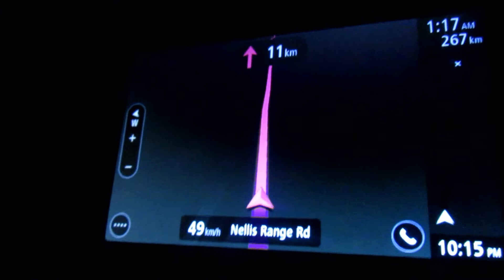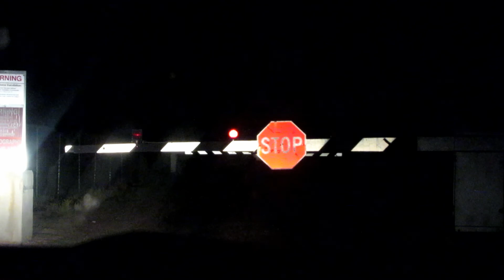AREA 51:1OF THE 12 MOST MYSTERIOUS PLACES IN THE WORLD:1 DE LOS 12 LUGARES MAS MISTERIOSOS DEL MUNDO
*AREA 51: ONE OF THE 12 MOST MYSTERIOUS PLACES IN THE WORLD
*AREA 51 : UNO DE LOS 12 LUGARES MAS MISTERIOSOS DEL MUNDO
*ZONE 51 : L'UN DES 12 LIEUX LES PLUS MYSTÉRIEUX AU MONDE
*AREA 51: EINER DER 12 GEHEIMNISVESTEN ORTE DER WELT
*ÁREA 51: UM DOS 12 LUGARES MAIS MISTERIOSOS DO MUNDO
*AREA 51: UNO DEI 12 LUOGHI PIÙ MISTERIOSI DEL MONDO
*51 區：世界上 12 個最神秘的地方之一
*एरिया 51: दुनिया के 12 सबसे रहस्यमय स्थानों में से एक
*エリア 51: 世界で最も神秘的な 12 の場所の 1 つ
*ALUE 51: YKSI MAAILMAN 12 SALASTILISIMMÄN PAIKAN
*OMRÅDE 51: EN AV DE 12 MEST MYSTRISKA PLATSERNA I VÄRLDEN
*OMRÅDE 51: ET AF DE 12 MEST MYSTERIØSE STEDER I VERDEN
*OMRÅDE 51: ETT AV DE 12 MEST MYSTERIØSE STEDENE I VERDEN
*지역 51: 세계에서 가장 신비한 12곳 중 하나
*אזור 51: אחד מ-12 המקומות המסתוריים ביותר בעולם
*منطقة 51: واحدة من أكثر 12 مكانًا غامضًا في العالم
*GEBIED 51: EEN VAN DE 12 MEEST MYSTERIEUZE PLAATSEN TER WERELD
*ЗОНА 51: ОДНЕ З 12 НАЙЗАГАДНІШИХ МІСЦЬ СВІТУ
*BÖLGE 51: DÜNYANIN EN GİZEMLİ 12 YERİNDEN BİRİ
*AREA 51: SALAH SATU DARI 12 TEMPAT PALING MISTERIUS DI DUNIA
*OBLASŤ 51: JEDNO Z 12 NAJtajomnejších MIESTA NA SVETE
*OBMOČJE 51: EDEN OD 12 NAJBOLJ SKRIVNOSTNIH KRAJEV NA SVETU
*ЗОНА 51: ОДНО ИЗ 12 САМЫХ ЗАГАДОЧНЫХ МЕСТ В МИРЕ
*51. TERÜLET: A VILÁG 12 LEGRITÁZATOSABB HELYE EGYIKE
*AREA 51: ENG VUN DEN 12 MEST MYSTERIOUS PLATTEN AN DER Welt